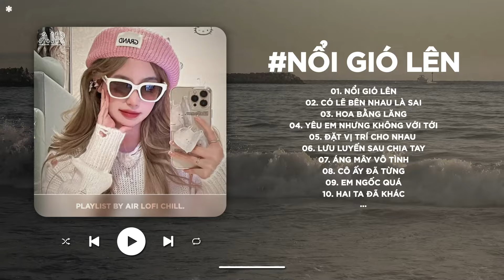Nổi Gió Lên Lofi.. Mặc Kệ Thôi Mình Yêu Một Ai Là Mong Gần Bên ♬ Nhạc Lofi Chill Xu Hướng 2024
🔗 Track List

00:00 Nổi Gió Lên
04:24 Có Lẽ Bên Nhau Là Sai
07:16 Hoa Bằng Lăng
09:34 Yêu Em Nhưng Không Với Tới
13:01 Đặt Vị Trí Cho Nhau
17:26 Lưu Luyến Sau Chia Tay
22:09 Áng Mây Vô Tình
26:55 Cô Ấy Đã Từng
30:42 Em Ngốc Quá
34:27 Hai Ta Đã Khác
38:11 Khoan Thai

© Bản quyền video thuộc về Air Media
© Copyright by Air Media ☞ Do not Reup